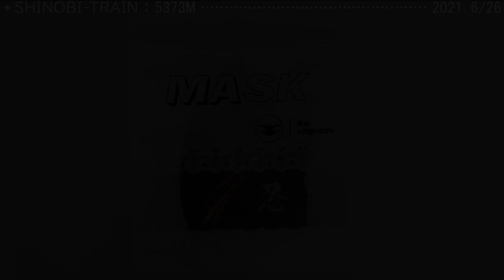『忍びトレイン』有終の美 （2021.6/26） 巛巛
＊どうやら撮った日が最終だったらしい。その最終運行の記録。